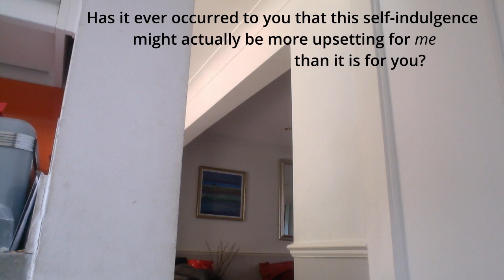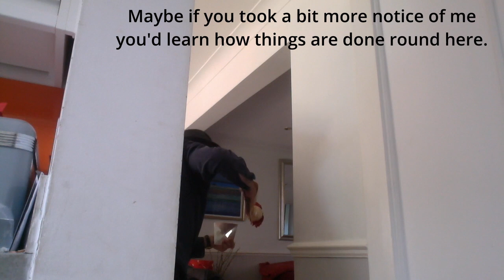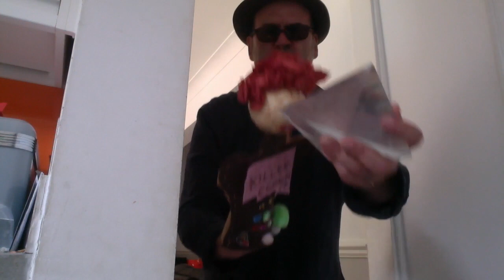Keith Moliné: The Limits Of The City (1992)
from the album Downer Party In The Baltic Exchange: Recovered And Restored Tapes 1992-94

Conceived in a state of personal psychic chaos in the East End between 1992 and 1994, Downer Party…represents a conscious attempt to make happy music. Something that others might conceivably enjoy, and even dance to. As the Baltic Exchange and Bishopsgate bombs rattled the windows of Moliné’s Whitechapel flat, the turbulence of the London streets framing his own emotional tumult, he turned to the paradoxically liberating grids, strictures and edicts of Dance music to try and bring some sense of connection and order to his life. For this he used a sampler, a hardware sequencer, a 4-track and some effects. Guitar and fretless bass were also sporadically deployed.

Unfinished and eventually abandoned, the music has resided in fragmentary form on dusty cassettes in a plastic bag for the last 25 years. Nobody ever heard this music at the time. Nobody has since.

The tapes have been rescued, reassembled, restored and remastered using the exciting techniques of today. While the music draws on contemporaneous elements of Techno, Cyber-Funk and Cinematic Psych-Soul, it has an obsessive intensity to it a quarter of a century later that belies its original escapist remit. File under: the sound of early 90s London, as lived by outsider twenty-somethings everywhere.